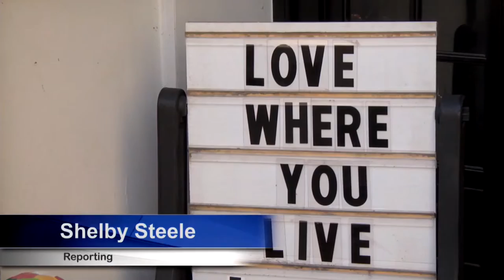Get to Know: Nate Siggers